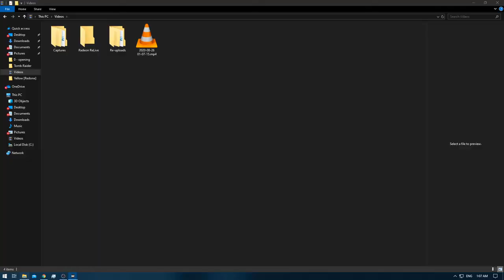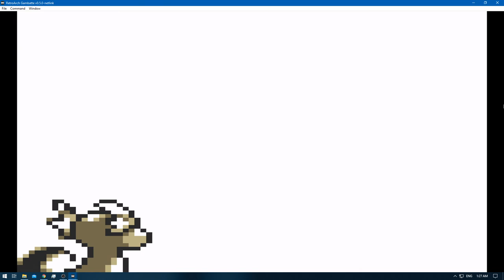[1/1] Pokemon Yellow [Redone + RA] Episode 42.1 - So Close Yet So Far! [NC]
Pokedex Total: 151 [Gen 1 only]
Pokemons Caught: 0
Pokemons Evolved: 0
Trainers Defeated: 5
Times Wiped Out: 0
Difficulty: Default
Bonus Feature: Retro Achievements [RA]
[Time Stamps]

0:00 [YouTube Time Stamp Feature]
1:36 [Game Begins]
1:54 [Pokemon E4 Battle Starts] [Lorelei] [Ice/Water/Psychic]
4:23 [Pokemon E4 Battle Ends] [Victory]
4:47 [Pokemon E4 Battle Starts] [Bruno] [Rock/Fighting/Ground]
7:58 [Pokemon E4 Battle Ends] [Victory]
8:18 [Pokemon E4 Battle Starts] [Agtha] [Ghost/Flying/Poison]
11:06 [Pokemon E4 Battle Ends] [Victory]
11:45 [Pokemon E4 Battle Starts] [Lance] [Water/Flying/Dragon/Rock]
14:39 [Pokemon E4 Battle Ends] [Victory]
15:52 [Pokemon E4 Rival Battle Starts] [Gary] [Ground/Psychic/Grass/Fire/Water/Ice/Electric]
19:04 [Pokemon E4 Rival Battle Ends] [Victory]

Nidoking - Pikachu - Pidgeot - Dratini - Cubone - Drowzee

Yellow: [1/3]
Red: [2/3]